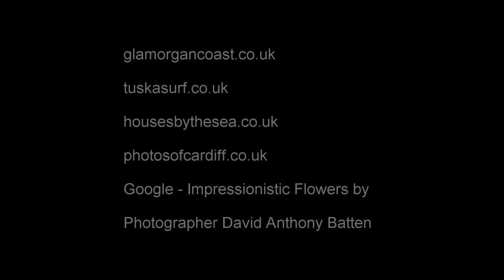Autumn Leaves in Shingle streams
Eva Cassidy performs her song Autumn Leaves while an underwater film of an autumn leaf rolls along a sunlit shingle stream.